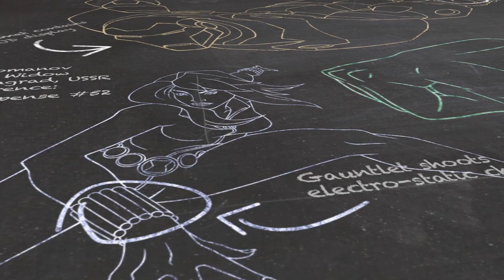Living Cartoon – Slapstick – Marvel 101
Student Steve Harmon fell through a strange mirror and returned a changed man!

Welcome to Marvel 101, where you can learn all about your favorite characters, places, objects and more from the House of Ideas! Find out the awesome origins and stupendous stories behind the brightest stars in the Marvel Universe! Today’s subject: Slapstick!

CREDITS:
Produced by Jason Cheung and Judy Stephens
Editors: Jason Cheung
Writer: Jim Beard
Writing Supervising: Ben Morse
Archivist: Pierce Lydon